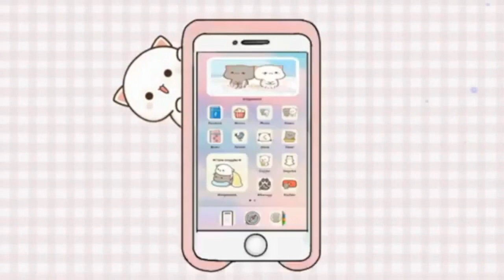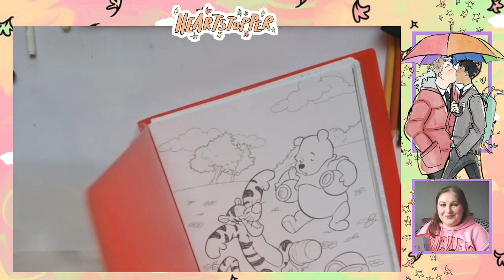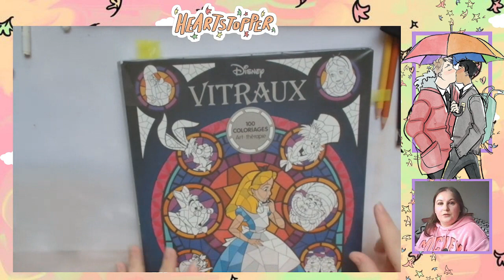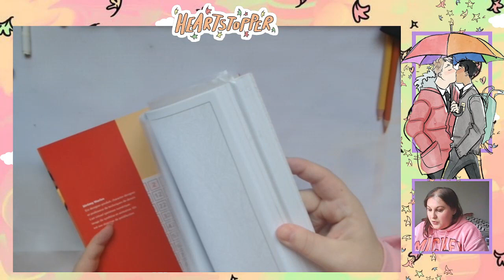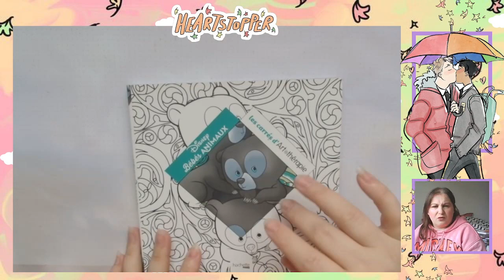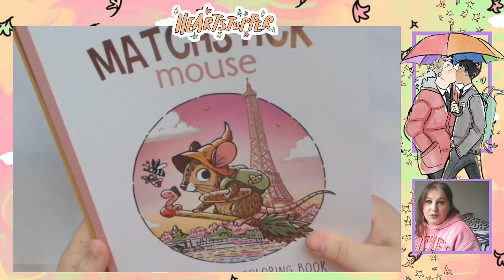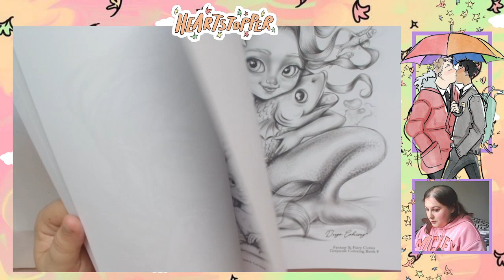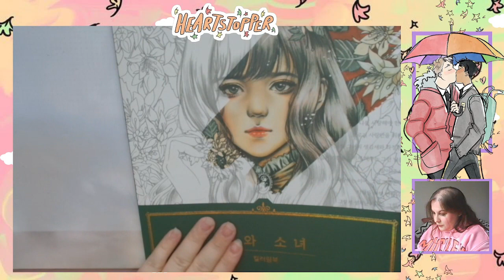Bilan Summer PAC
Je vous retrouve aujourd'hui pour vous présenter le bilan de ma Pile à Colorier de l'été

Matériels présentés :

💦 Atelier Coloriage Teens Sous l'océan
💦 Mythes et légendes
💦 Bloc Vie Sauvage
💦 Vitraux 1
💦 Petites bêtes
💦 Mystère Grands Classiques 4
💦 P'tit carré Bébés Animaux
💦 Pop manga Dragons
💦 Fantasy and Fairy cuties
💦 Girls with poèm :
💦 Morgan o'brien :

             ʕ•̫͡•ʕ•̫͡•ʔ•̫͡•ʔ•̫͡•ʕ•̫͡•ʔ•̫͡•ʕ•̫͡•ʕ•̫͡•ʔ•̫͡•ʔ•̫͡•ʕ•̫͡•ʔ•̫͡•ʔ

Vinted : vbanb

Valérie 😘